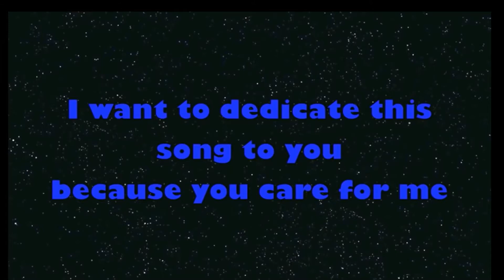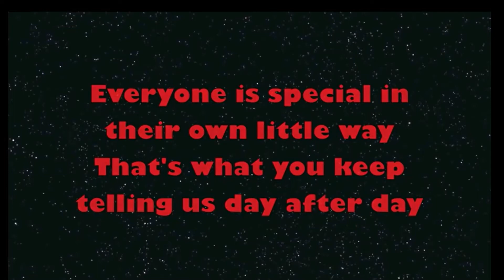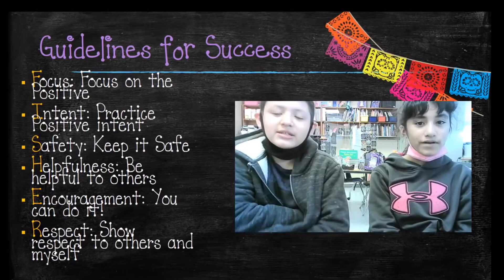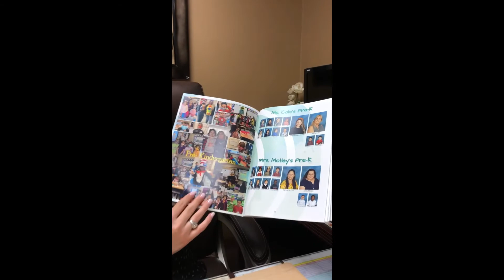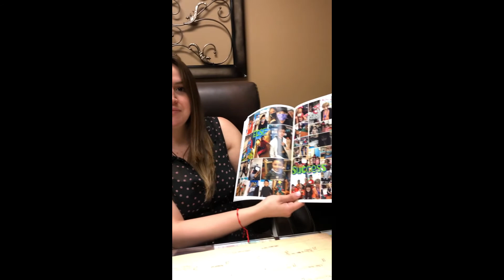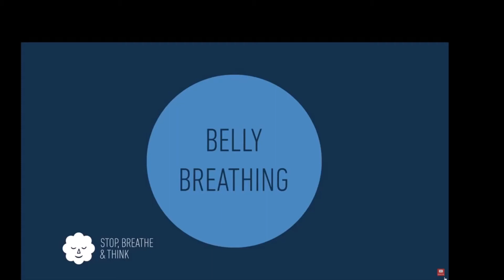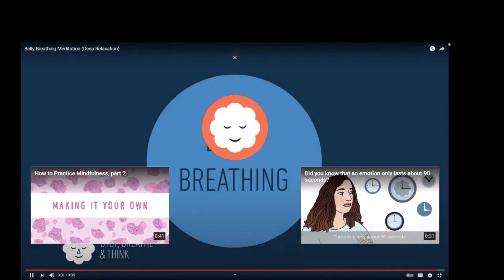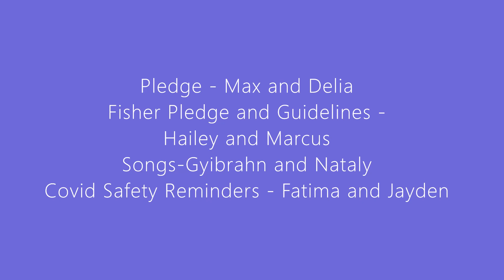Morning Announcements May 7th, 2021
We Love our Teachers!  Yearbook Announcement $25 each.